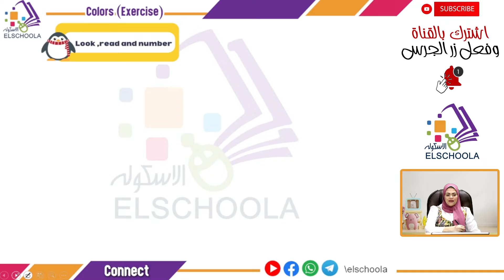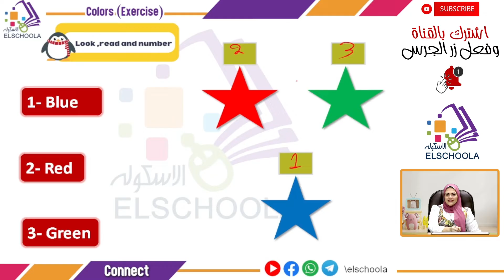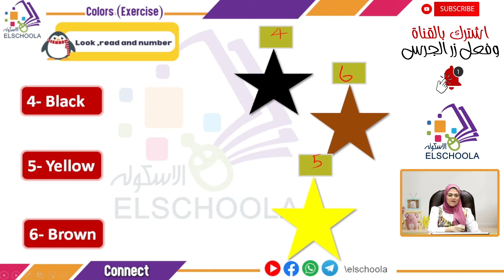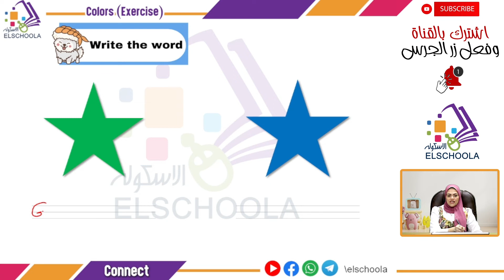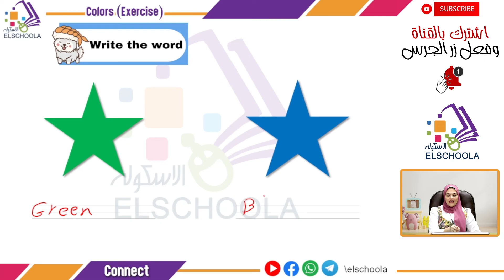كونيكت الصف الثاني الابتدائي | Colors | Exercises | الوحدة الثالثة | Connect grade 2 | الاسكوله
أ.فاطمة مدحت _ لغة إنجليزية _ كونيكت _ الصف الثاني الابتدائي _ الترم الأول _ الوحدة الثالثة  _ Clothes _ المنهج المصري.